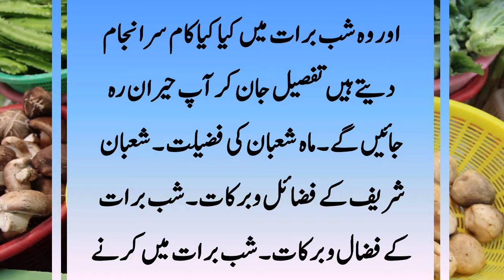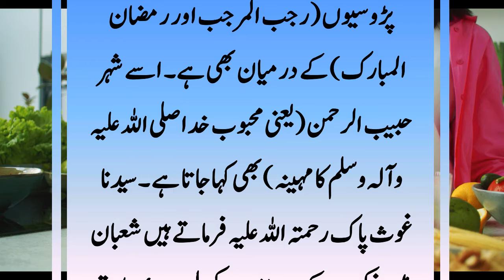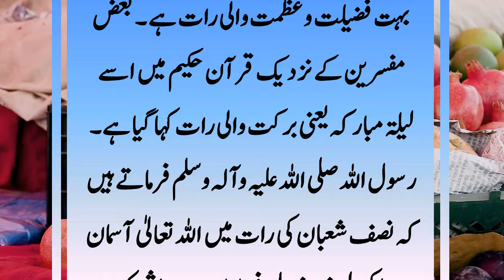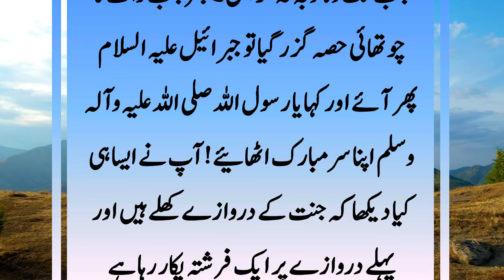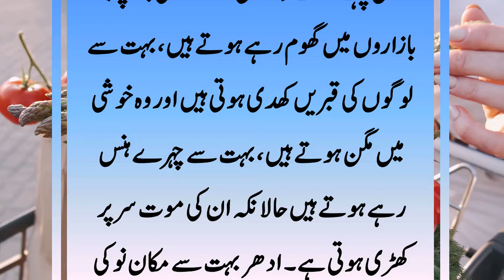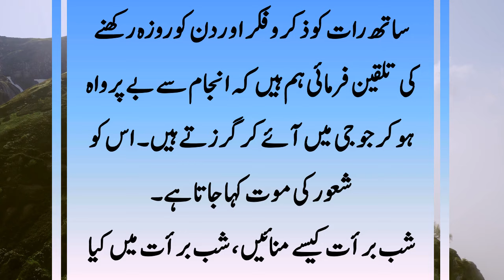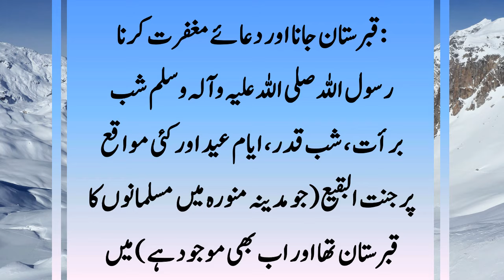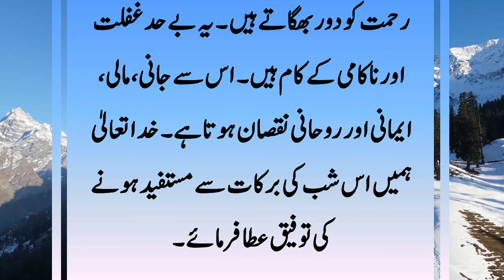Shabraat Ke Fazail Wa Barakaat || Mahe Shaban Ki Fazeelat || شب برات کی فضیلت || شعبان کی فضیلت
Mohtaram Nazireen! Shabraat Ke Fazail Wa Barakaat Kya Kya Hain. Mahe Shaban Ki Fazeelat Kya Hai. Mahe Shaban Me Karne Wale Amaal Kon Kon Se Hain. Shab e Baraat Me Karne Wale Amaal Kon Kon Se Hain. Mahe Shaban Me Nabi Kareem Zayyada Rooze Kyon Rakha Karte Thay, Detail Janne Ke Lye Video Ko END Tak Zaroor Dikhiye Ga.
شب برات کی فضیلت